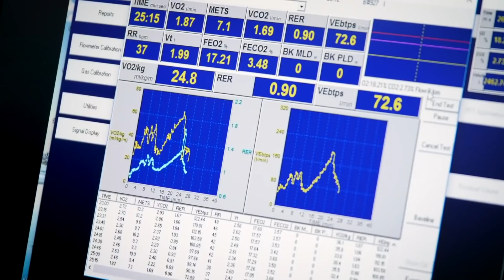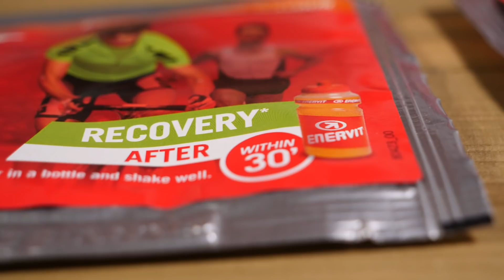Protein, Carbs & Wine: Retro Vs Modern | The Evolution Of Cycling Nutrition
Nutrition has been crucial to cycling performance since the very beginnings of the sport. Yet, whilst riders have always been aware of the importance of a good diet, it's only recently that a lot of archaic eating and drinking practices have been replaced by scientifically informed diets! Join Ollie as he takes a look at the 'culinary' history of the sport of bike riding!

What do you eat and drink to fuel your riding?

It's On - Daniel Fridell
Sandbox United - Daniel Fridell
Sonrisa - Vendla
Turning Tables - Dusty Decks
The Director - Stationary Sign